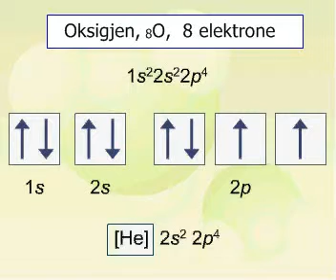Shënimi i thjeshtuar i konfiguracionit elektronik të një elementi